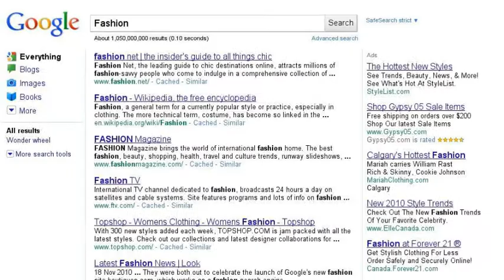Mah Awesome Google Vid xD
Omb. I Luv This! Make Your Own @ Youtube.com/searchstories